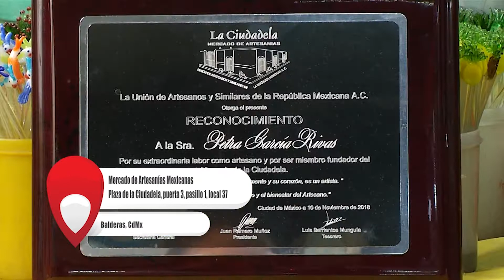OFICIO | Sopladora de vidrio Petra García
Doña Petra García es experta en el arte del vidrio. Conozca sus artesanías.